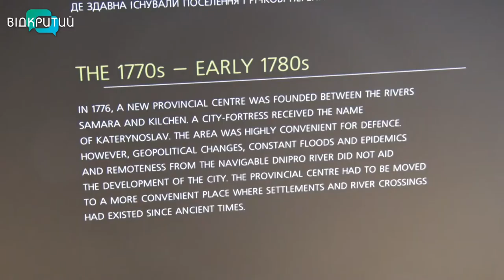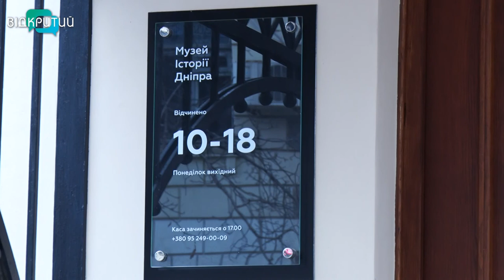У Дніпрі облаштували музей історії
Дотик до історії. У Дніпрі облаштували музей історії Дніпра. Поринути у давнину допомагають й інтерактивні інсталяції, а до експонатів можна доторкнутися. У музеї 5 залів. Більшу частину колекції музею створили самі дніпряни. Наразі в експозиції –  майже 3 тисячі експонатів.